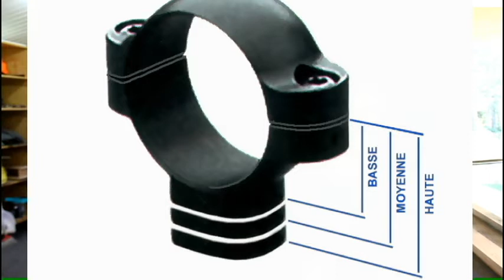Comment ajuster la hauteur de busc d'une carabine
Complément vidéo de l'article "Le compas dans l'oeil..." de Jeannot Ruel paru  dans le magazine Sentier CHASSE-PÊCHE d'octobre 2020.